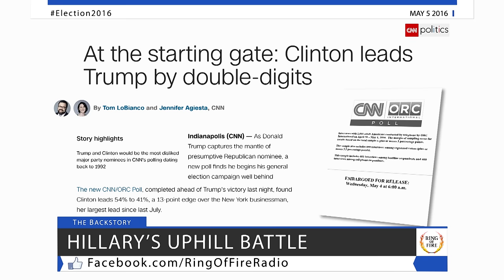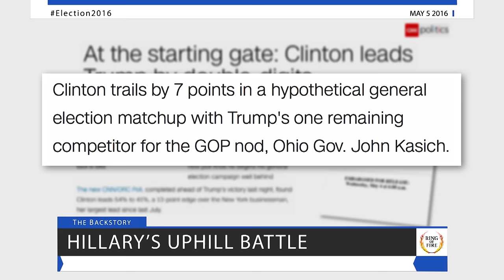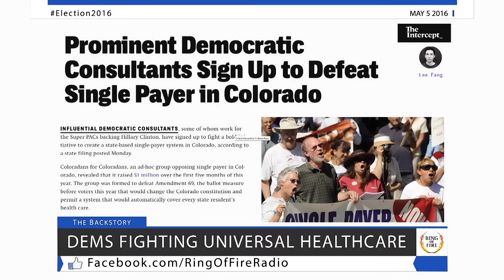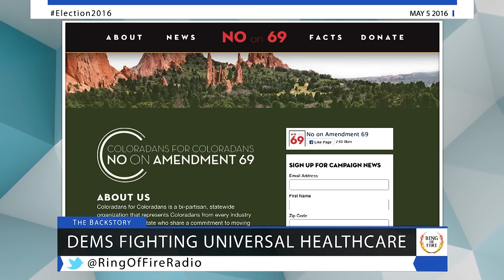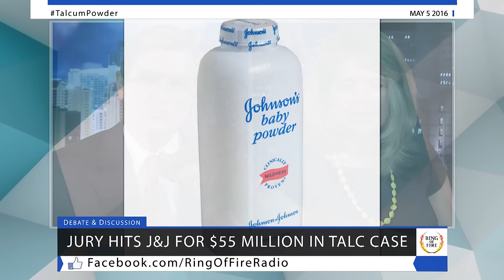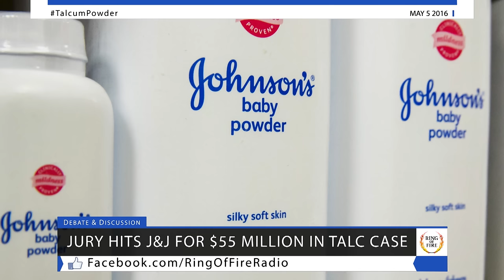Free Speech TV | Episode 288 - What A Horrible Time To Be Alive - The Ring Of Fire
It’s been quite a week in politics – Cruz is out and Trump is in, so we’ll explain what that means as we gear up for the general election…

Hillary Clinton’s supporters certainly think that she is a lock to win the presidency this year, but they clearly haven’t been paying any attention to what’s been happening in the last year…

And why are Democrats trying to kill single payer healthcare in Colorado?  We’ll follow the money and expose these corporate shills…